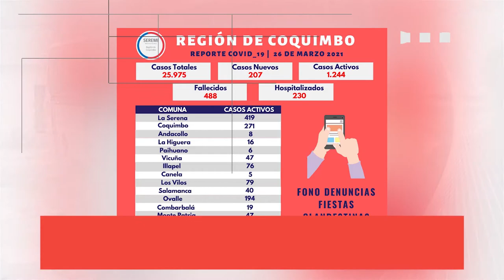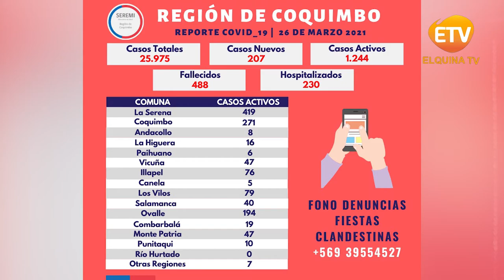Panorama Informativo | 26 de Marzo del 2021 | Elquina Tv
PanoramaInformativo 26 de Marzo del 2021
•Autoridades reiteran el llamado a quedarse en casa durante el fin de semana.